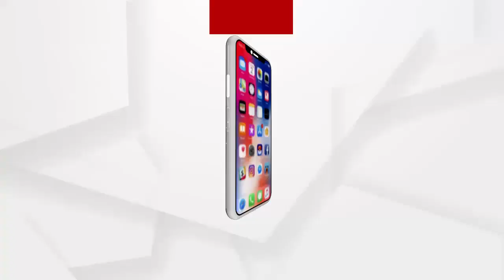୧୭ ଜଣ ଚାଷୀଙ୍କ ନାମରେ ଜାଲ କାଗଜପତ୍ର ଅଭିଯୋଗ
୧୭ ଜଣ ଚାଷୀଙ୍କ  ନାମରେ ଜାଲ କାଗଜପତ୍ର ଅଭିଯୋଗ
ନବରଙ୍ଗପୁର ଜିଲ୍ଲା ଚନ୍ଦାହାଣ୍ଡି ବ୍ଲକରେ ଚଳିତ ବର୍ଷ ଚାଷୀଙ୍କ ଠାରୁ କିଣାଯାଉଥିବା ଖରିଫ ମଣ୍ଡିରେ ୧୭ ଜଣ ଚାଷୀଙ୍କ ନାମରେ ଜାଲ କାଗଜପତ୍ର ଅଭିଯୋଗ । ମଣ୍ଡିରେ ଧାନ ବିକ୍ରି କରି ଲକ୍ଷ ଲକ୍ଷ ଟଙ୍କା ହଡପ କରିଥିବା ଅଭିଯୋଗ ରେ ମଙ୍ଗଳବାର ୧୭ ଜଣ ଚାଷୀ ଥାନାରେ ଏତଲା ଦେଇଛନ୍ତି.
ଅଧିକ ଖବର ପାଇଁ ଡ଼ାଉନଲୋଡ କରନ୍ତୁ “Argus News” ଆପ୍